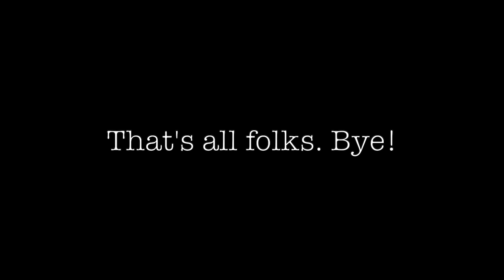IB Senior Video|| Class of 2019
The last 4 years have been a struggle, but y'all we made it.